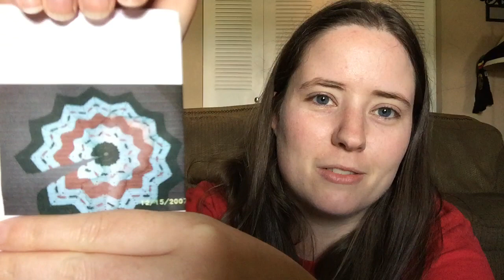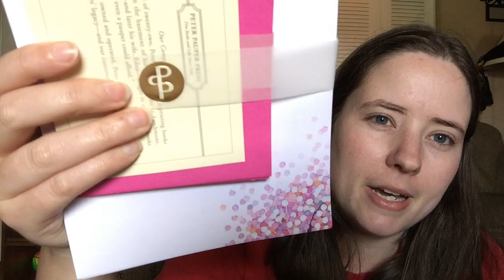No Catchy Name #85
FOs

Here's the pattern for the market bag I'm using as a project bag: